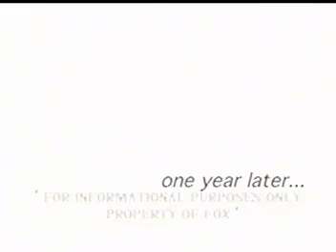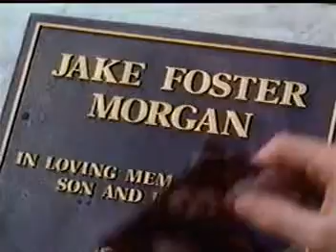Still Life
unaired pilot starring  jensen ackles